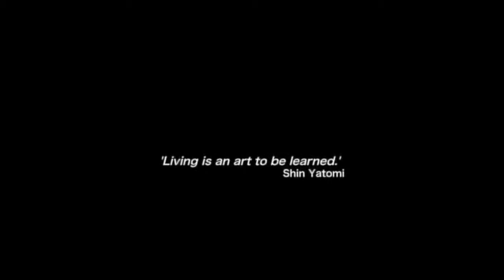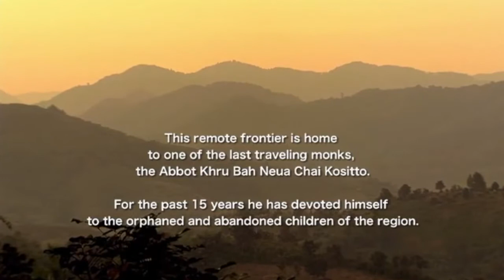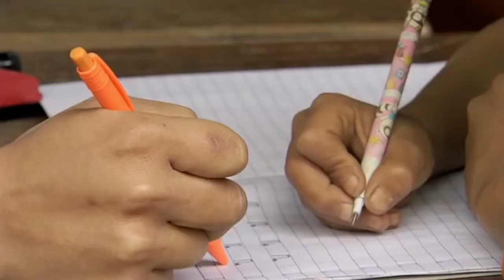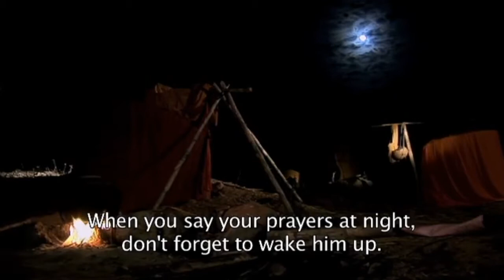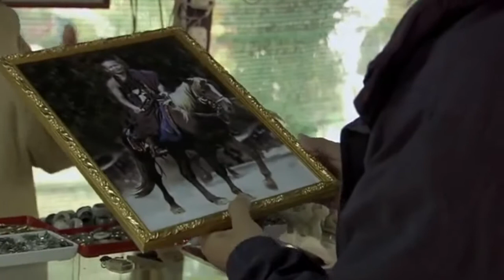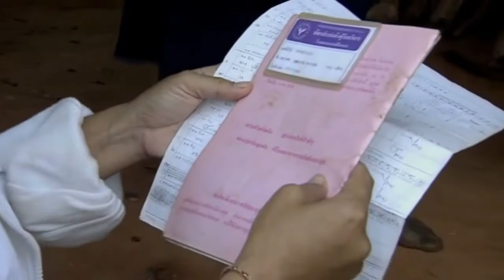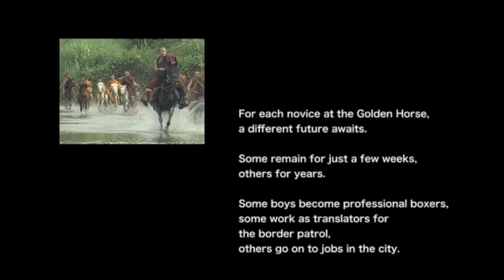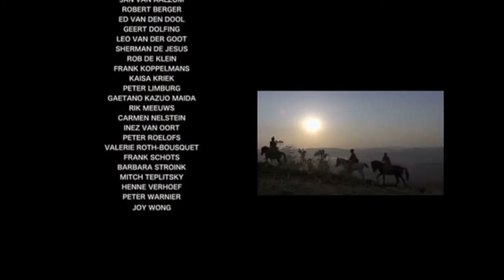Buddha's Lost Children - Full Documentary 2006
Buddha's Lost Children is a feature-length documentary film about a Thai Buddhist monk named Phra Khru Bah Neua Chai Kosittowho - armed only with his faith and skills and master boxer skills - wages an inspirational battle to help orphaned children, fight drug abuse, and preserve a vanishing way of life.

Director: Mark Verkerk
Learn more and support here: buddhaslostchildren.com